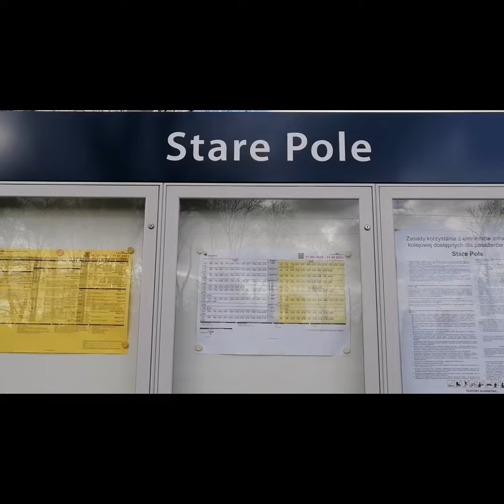Prezentacja stacji kolejowej Stare Pole Luty 2023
Spis:
0:01 - 0:06 - Intro
0:07 - 0:43 - Rozkład jazdy
0:44 - 1:01 - Dworzec
1:02 - 2:32 - Perony
2:33 - 2:40 - Zakończenie filmu.